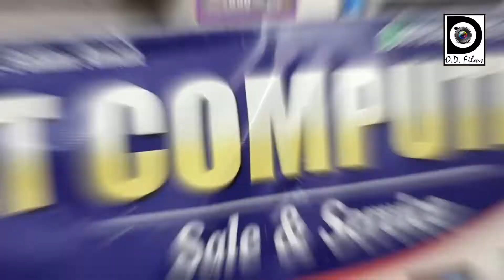Second Hand Laptop In Nawada | Cheapest Laptop Shop Nawada | Only Rs-4000 By.O.D Films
It Computer Station Road,Nawada Bihar
Prop:-Faheem Ansari
9 Am To 8 Pm  Open
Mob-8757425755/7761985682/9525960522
Address-Station Road,Nawada Near Sbi Atm
Surch On Google-It Computer Nawada

Vlog By. Deepak Kumar Dipu
O.D Film's